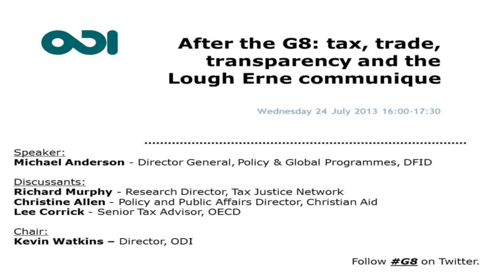Michael Anderson - After the G8: tax, trade, transparency and the Lough Erne communique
Michael Anderson - Director General, Policy & Global Programmes, DFID - discusses the outcomes of the G8 2013. This event - After the G8: tax, trade, transparency and the Lough Erne communique - was held on the 24th July 2013 at ODI offices, London.